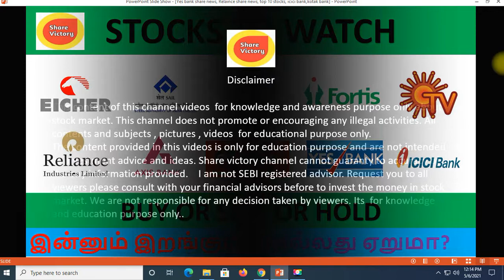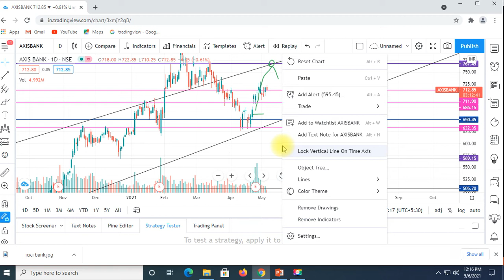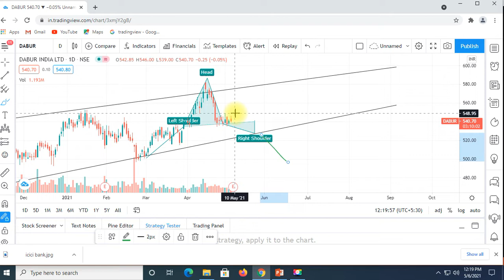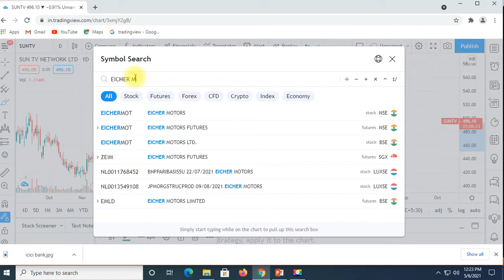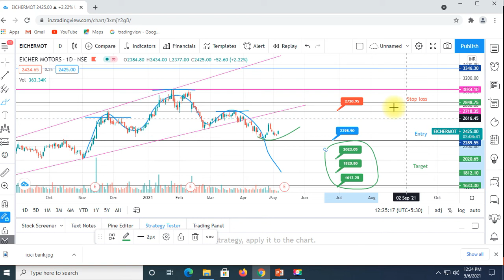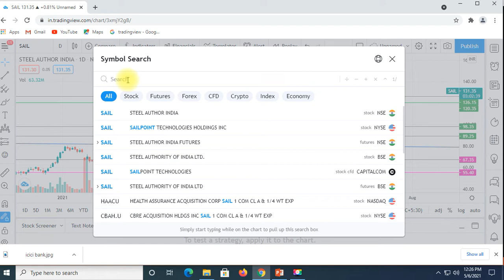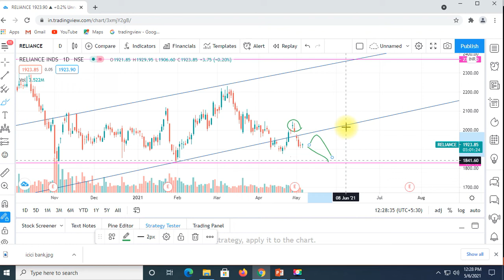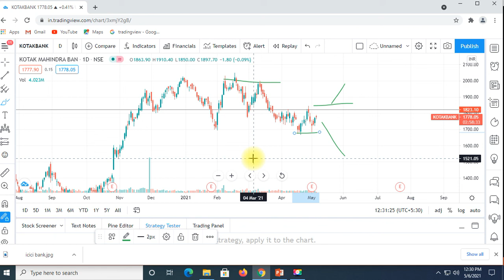Yes bank Share|Reliance share|SunTV news|ICICI bank share|Dabur Share|Axis bank Share Victory |Tamil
In this video explain about top 10 stocks which will buy for long term investment or short term investment stocks. Best stocks for short term and best stocks for long term in india.
Yes bank  share  latest news, Yes bank share analysis, Yes bank share target, Yes bank stock analysis, Yes bank share buy or not, Yes bank share price,
Axis bank share news, Axis bank share analysis, Axis bank stock analysis, axis bank stock price, axis bank share target, Axis bank share price,
Reliance industries share news, Reliance share analysis, reliance stock analysis, Reliance stock price, Reliance share target, Reliance latest news, RIL share analysis, RIL Stock analysis,
Sun tv share news, Sun tv share analysis, sun tv stock analysis, sun tv stock price, sun tv share target, sun tv share price, sun tv latest news,
 Kotak bank  share  latest news, kotak bank share analysis, kotak bank share target, kotak bank stock analysis, kotak bank share buy or not, kotak bank share price,
Icici bank  share  latest news,icici bank share analysis, icici bank share target,icici bank stock analysis, icici bank share buy or not,icici bank share price,
Eicher motor share news,Eicher motor share analysis, Eicher motor stock analysis, Eicher motor stock price, Eicher motor share target, Eicher motor share price,
share news, SAIL share analysis, SAIL stock analysis, SAIL stock price, SAIL share target,SAIL share price,
Dabur share news, dabur share analysis, dabur India stock analysis, dabur stock price, dabur share target, dabur india share price,
Fortis healthcare share news,fortis share analysis, fortis stock analysis, fortis  stock price, fortis share target, fortis share price,